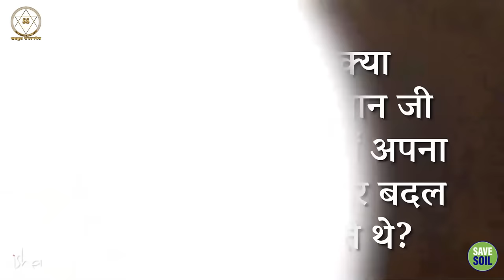हनुमान जयंती स्पेशल: उनकी अद्भुत शक्तियों का रहस्य!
Hanuman Jayanti Special: The secret of his amazing powers!

इस वीडियो में, सद्गुरु हनुमान जी की शक्तियों के बारे में गहन ज्ञान प्रदान करेंगे। वे बताएंगे कि हनुमान जी को उड़ने, अविश्वसनीय शक्ति रखने और समुद्र लांघने जैसी अद्भुत शक्तियां कैसे प्राप्त हुईं।

In this video, Sadhguru will provide in-depth knowledge about the powers of Hanuman ji. They will tell how Hanuman ji got amazing powers like flying, having incredible strength and crossing the ocean.